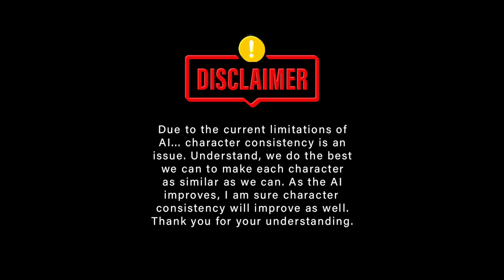The Book of Philemon | Read with AI Images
This video is of the single chapter from the book of Philemon. I have another channel called  @Bibleography  where I create AI images for each verse of an entire chapter from the bible. As of this date, I've completed Genesis, Exodus, a little of Deuteronomy, Joshua, Judges, Matthew, Colossians, Obadiah and now Philemon.

Since I started this channel to bring books to life through AI images, I figure I'd share the entirety of each book of the bible as it is completed in its long format.

Thank you for taking the time and watching. It means the world to me. Take care and see you all soon.

1 Paul, a prisoner of Christ Jesus, and Timothy our brother,
To Philemon our dear friend and fellow worker— 2 also to Apphia our sister and Archippus our fellow soldier—and to the church that meets in your home:
3 Grace and peace to you from God our Father and the Lord Jesus Christ.

4 I always thank my God as I remember you in my prayers, 5 because I hear about your love for all his holy people and your faith in the Lord Jesus. 6 I pray that your partnership with us in the faith may be effective in deepening your understanding of every good thing we share for the sake of Christ. 7 Your love has given me great joy and encouragement, because you, brother, have refreshed the hearts of the Lord’s people.

8 Therefore, although in Christ I could be bold and order you to do what you ought to do, 9 yet I prefer to appeal to you on the basis of love. It is as none other than Paul—an old man and now also a prisoner of Christ Jesus— 10 that I appeal to you for my son Onesimus, who became my son while I was in chains. 11 Formerly he was useless to you, but now he has become useful both to you and to me.
12 I am sending him—who is my very heart—back to you. 13 I would have liked to keep him with me so that he could take your place in helping me while I am in chains for the gospel. 14 But I did not want to do anything without your consent, so that any favor you do would not seem forced but would be voluntary. 15 Perhaps the reason he was separated from you for a little while was that you might have him back forever— 16 no longer as a slave, but better than a slave, as a dear brother. He is very dear to me but even dearer to you, both as a fellow man and as a brother in the Lord.
17 So if you consider me a partner, welcome him as you would welcome me. 18 If he has done you any wrong or owes you anything, charge it to me. 19 I, Paul, am writing this with my own hand. I will pay it back—not to mention that you owe me your very self. 20 I do wish, brother, that I may have some benefit from you in the Lord; refresh my heart in Christ. 21 Confident of your obedience, I write to you, knowing that you will do even more than I ask.
22 And one thing more: Prepare a guest room for me, because I hope to be restored to you in answer to your prayers.
23 Epaphras, my fellow prisoner in Christ Jesus, sends you greetings. 24 And so do Mark, Aristarchus, Demas and Luke, my fellow workers.
25 The grace of the Lord Jesus Christ be with your spirit.